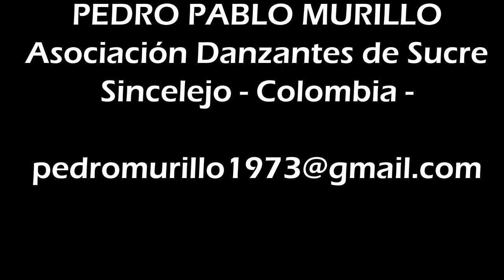"INVENTOS EN LA DANZA FOLCLÓRICA" Mtro Pedro Murillo. Sincelejo Col. (35° Foro Expertos en Danza)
El maestro Pedro Murillo de Sincelejo Sucre, Colombia nos habla de la “Inventiva en la Danza Folclórica”, su reflexión parte de la danza entendida como un todo, pero que a través de la historia, de los contextos, los cambios, etc. la ha moldeado separándola por prácticas artísticas. Aborda en esta charla las controvertidas definiciones de “bailador”, “bailarín” e “interprete”.  También habla sobre la presencia de la inventiva en la danza, sustentando que se presenta cuando los cuerpos juegan y danzan en improvisaciones creativas de forma espontánea. A final de su reflexión aborda el tema sobre el concepto del termino folclor y como ha sido comprendido en diferentes épocas.

35° Foro-Virtual de Expertos en Danza - 2021
Los Danzantes Industria Creativa y Cultural